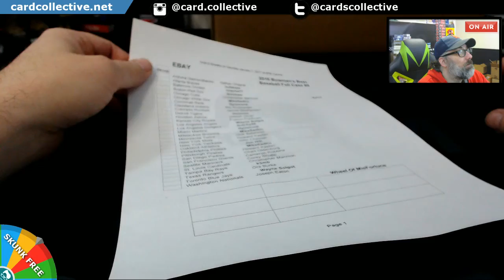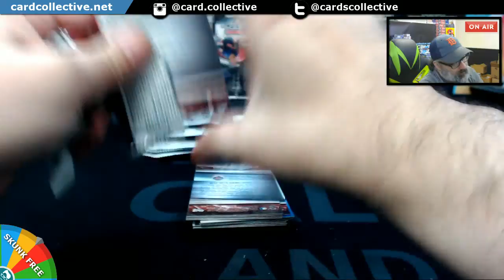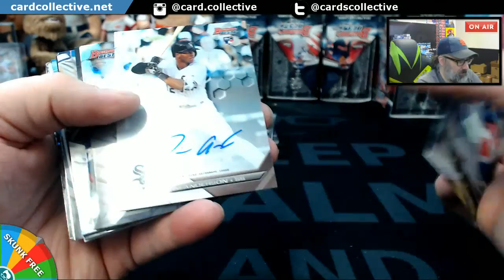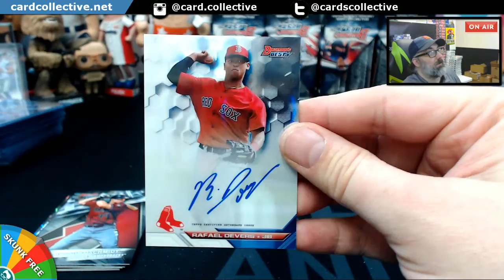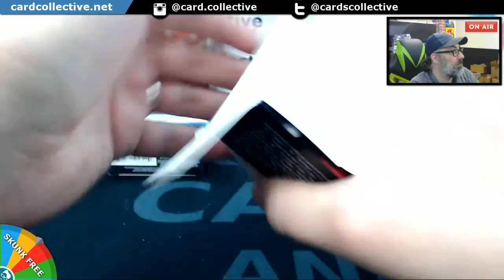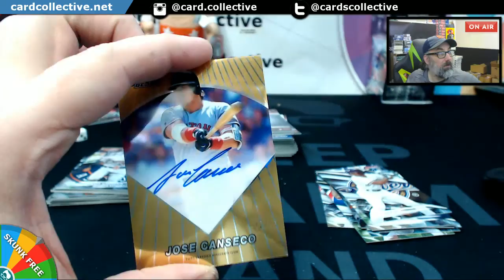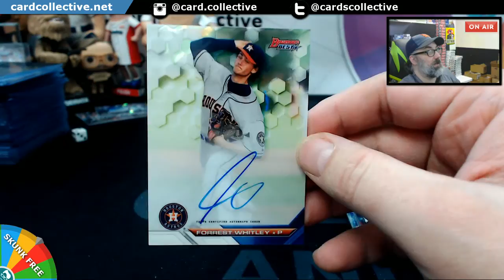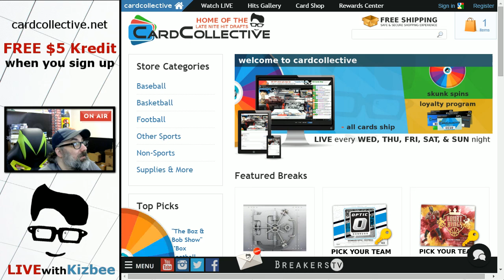2016 Bowmans Best Full Case Ebat Break #8